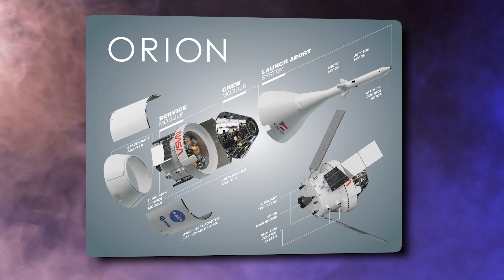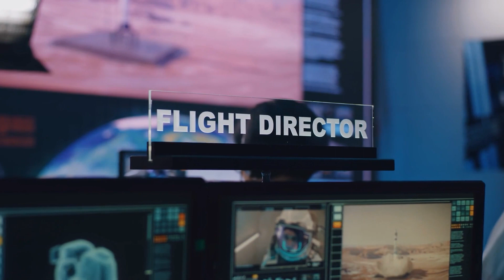NASA Picks SpaceX’s Starship For This AMAZING Mission..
Welcome back to Tech Vault. Earlier this year, NASA announced that it was accepting new lunar lander proposals for use beyond Artemis 3 to ensure "redundancy in services." While SpaceX wasn't allowed to participate, the agency did say that it was planning to exercise an option under their existing contract and was asking the company to modify its landing system to meet a new requirement. That is, for its lander to have the capability to take human spacefarers from the Gateway station, which has yet to be installed in lunar orbit, to the Moon itself. NASA can then use this upgraded lander for future missions, as humanity attempts to establish a long-term presence on the Moon.

Artemis 2 is the second scheduled flight of the Artemis program. Following the launch and splashdown of the uncrewed Artemis 1, Artemis 2 aims to bring humans around the moon for the first time since 1972. Artemis 2 will use the huge Space Launch System (SLS) megarocket and Orion spacecraft to launch the crew on an eight-day mission. The astronauts and mission controllers will collect data on Orion and the crew's performance to assess how ready the Artemis program is to send people to the moon's surface.